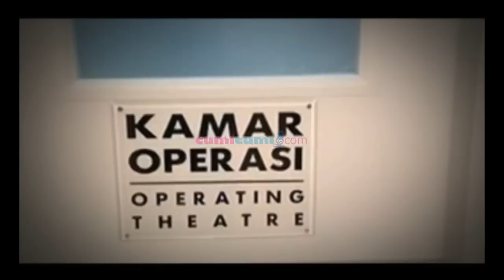Proses Persalinan Selebriti Paling Heboh Tahun 2014 - Seleb On Cam 17 Desember 2014